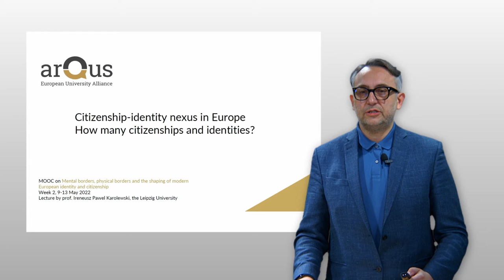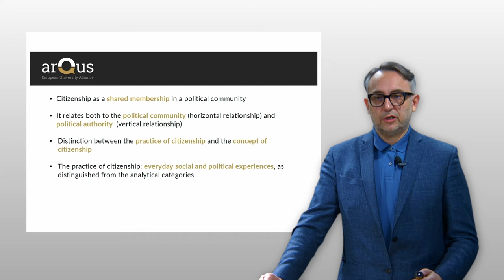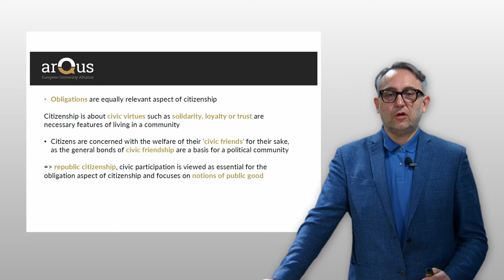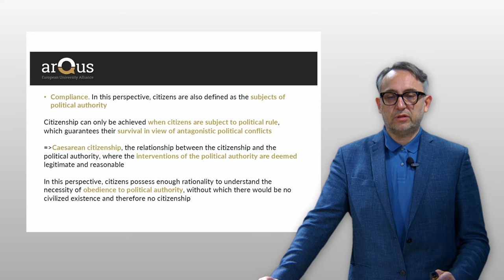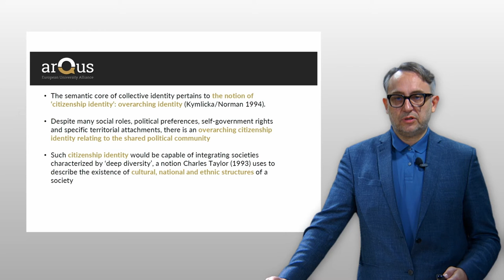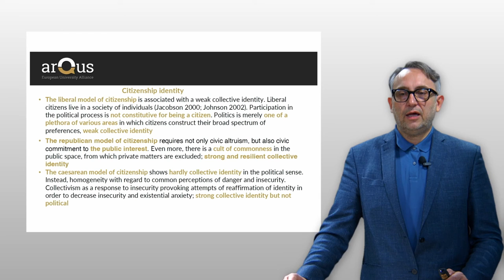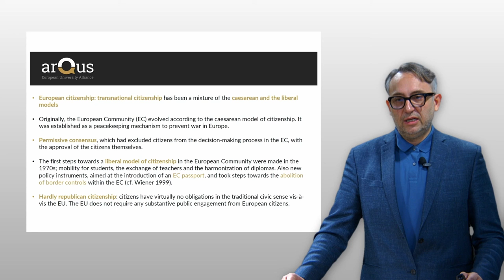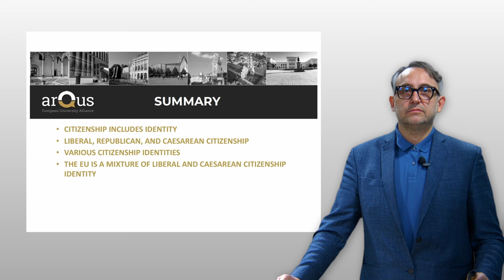What is citizenship and how many citizenships are there? By Ireneuz Pawel Karolewski | iMooX.at